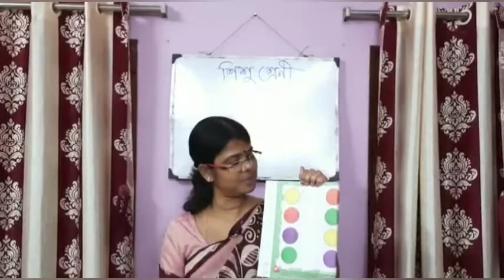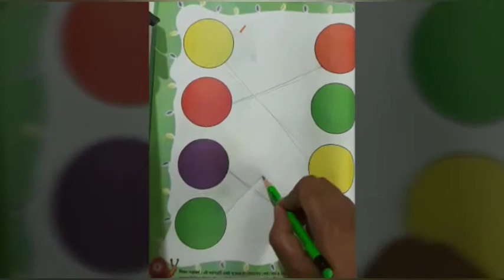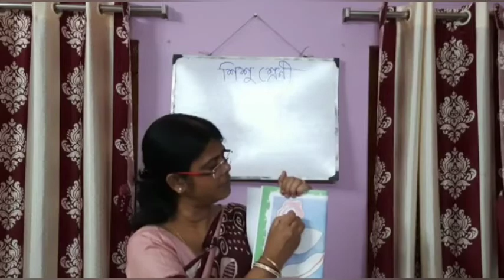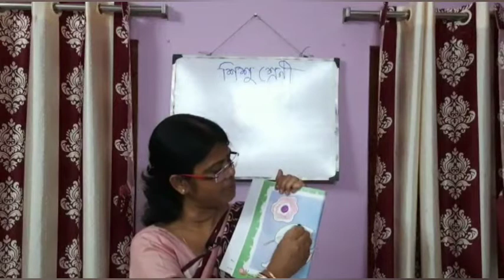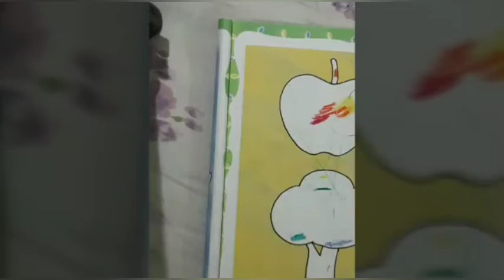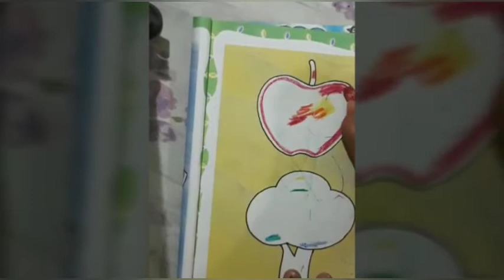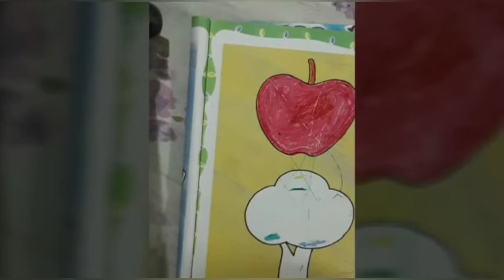# eপাঠশালা # শিশু শ্রেণী # মজারু # পৃষ্ঠা:- ৪-৭ # Teacher:- Bharati Karmakar